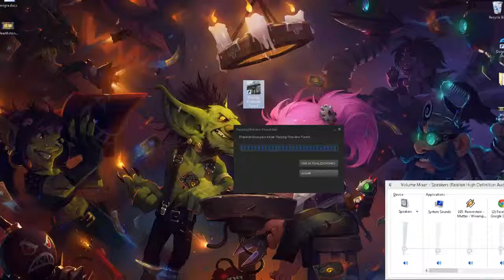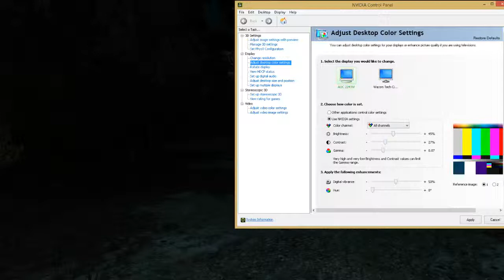Memo333 plays Passing Pineview Forest